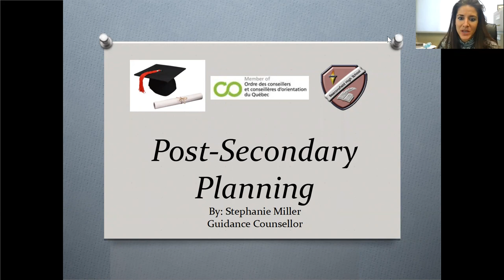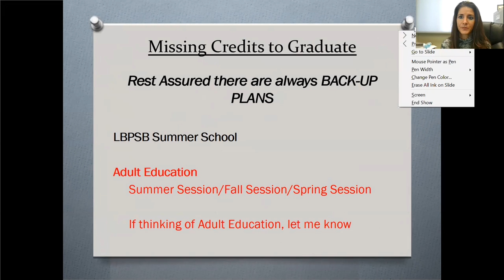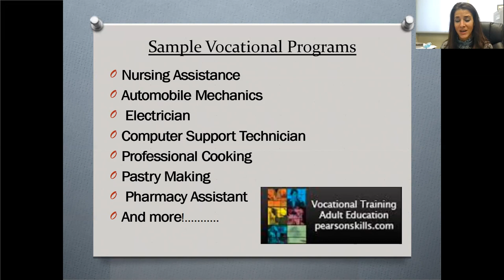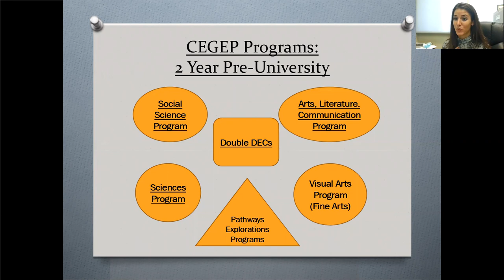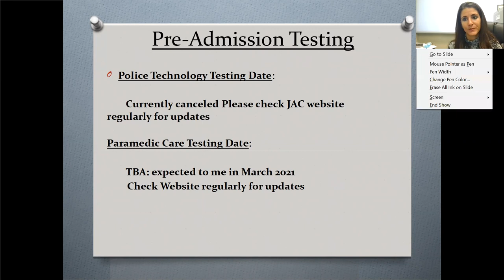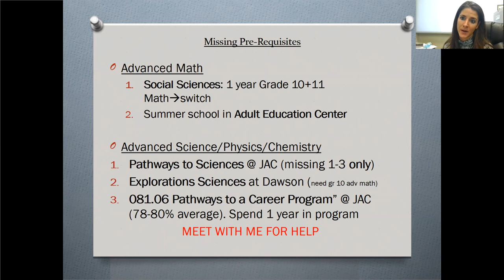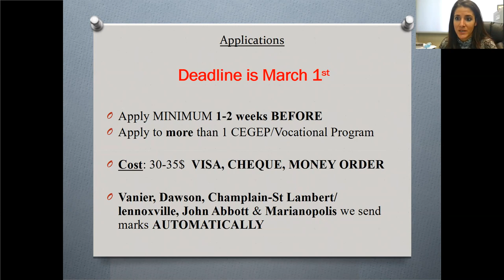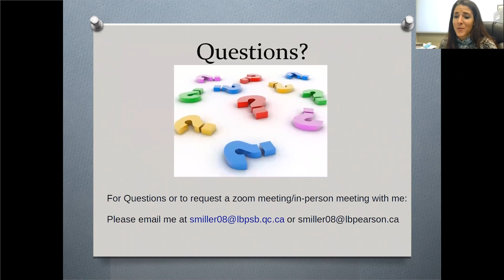Grade 10 & 11 Post Secondary Planning Presentation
This video is to educate students on various post-secondary options and career explorations resources